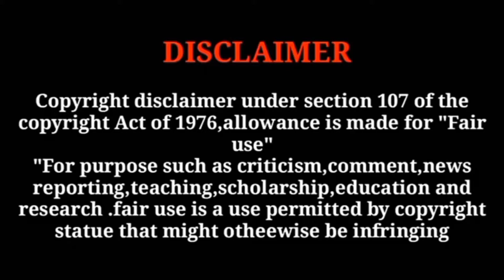DEADLOCK VS GAMEOVER||(Friendly Match)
Edit App: Kind master

Hai :  U Want To Play To With  Frirndly
Match

With My Sqoud 4vs4

Text Your U Id :. And ||Guild

Name

I See U Guild Name And Tell  Yes(or)No👍